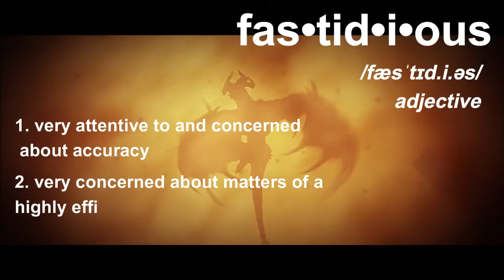Helga - Likely Next Legendary Fusion Hero! - Full Breakdown & Playtest ⁂ Watcher of Realms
In this video, I show off a new hero in Watcher of Realms: Helga! She is an incredible Legendary Esotericist Fighter - specializing in high attack speeds and bursts. Perfect for Single Target Content and especially the Lord of Styx Phase 3 Boss of Immortal Codex. Full kit breakdown and deep dive with live playtest showcase. Enjoy :D